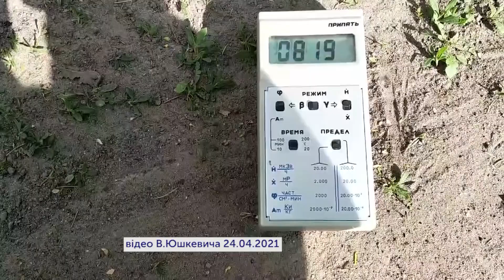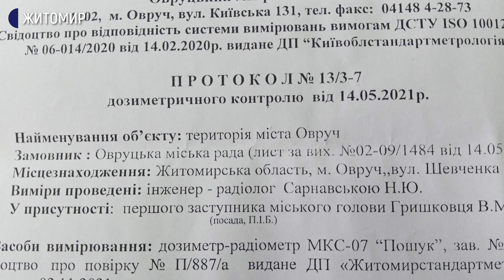Житель Житомирщини виявив перевищення норм радіації в місті – влада каже, що показники в нормі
24 квітня житель Овруча Віктор Юшкевич оприлюднив на своїй сторінці у Facebook відео, де він за допомогою дозиметра "Прип'ять" заміряє радіаційний фон і отримує показники, які перевищують норми.